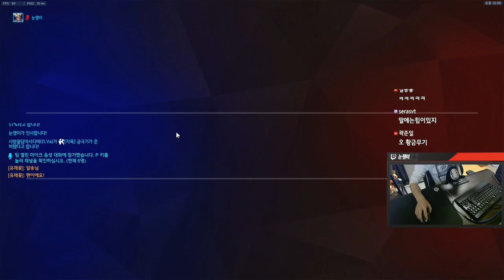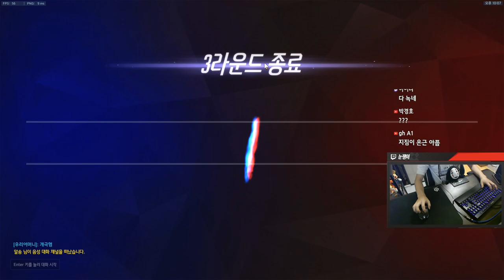[오버워치] 딜금 젠야타 27분동안 경쟁전해버리기 | 눈쟁이